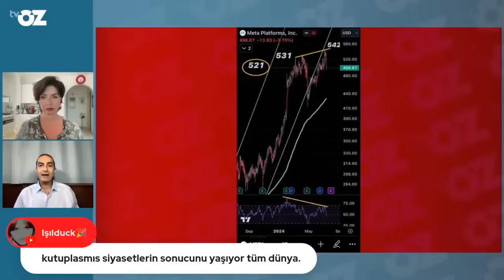TRUMP'A SALDIRI ALTIN VE KRİPTO PARALARI NASIL ETKİLEYECEK ??